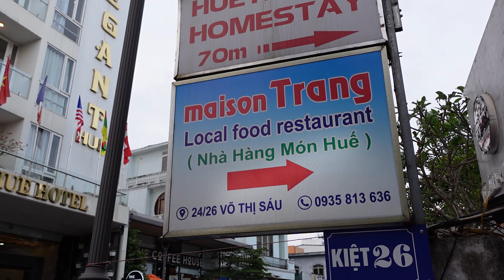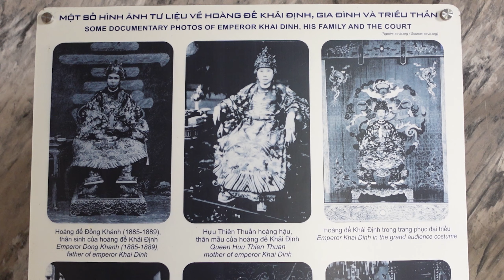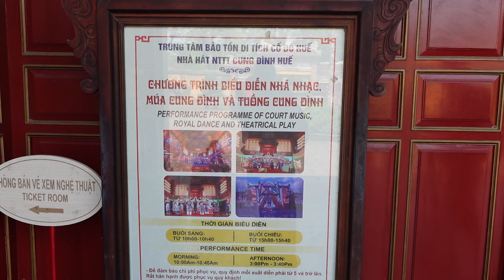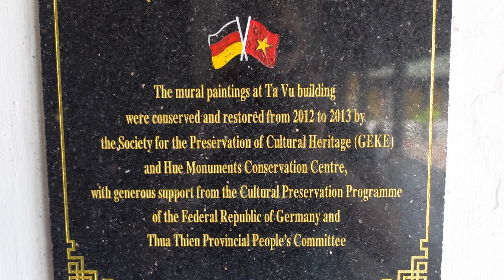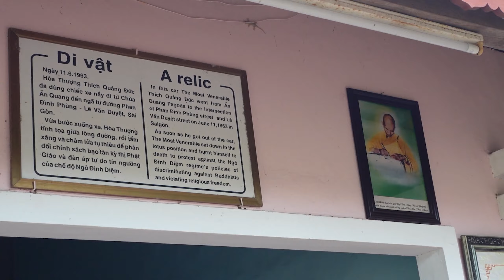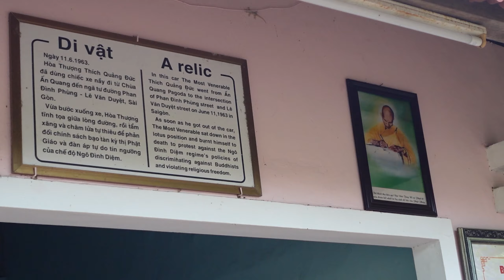Exploring the Imperial City of Hue & Royal Cuisine - The MOST Underrated City of Vietnam!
Our next stop in Vietnam is Hue, the former ancient capital and heart of the Nguyen dynasty with the Imperial Citadel. Despite its rich history and countless fascinating attractions, Hue often flies under the radar for many backpackers traveling through Vietnam—which we think is a real shame because this city has SO MUCH to offer! From breathtaking historical sites to a vibrant food scene and incredible coffee spots (Salted Coffee, anyone?), Hue offers many unique experiences.
In this vlog, we’ll take you through the captivating Hue Imperial City, visit some of the best local cafes to dive into the coffee culture, and explore Hue’s unique royal cuisine. We’ve found the perfect spot to try a menu featuring an array of local delicacies you won’t find anywhere else in Vietnam.
Timestamps:
00:00 Traveling from Ninh Binh to Hue with the sleeper train
02:48 Getting a haircut in Vietnam
03:54 Enjoying Hue’s specialty coffees
05:27 Trying Hue’s Imperial food for dinner
07:14 Exploring the Imperial City of Hue
14:40 Everything you need to know for visiting Hue
18:05 Is Hue worth visiting? Hue is the most underrated city in Vietnam!
19:35 Thien Mu Pagoda
Did we help with your planning? Enjoying our videos? Consider buying us a coffee to say thanks
C O N N E C T